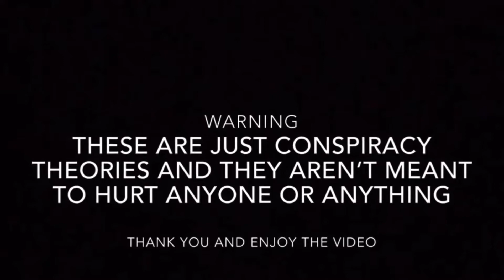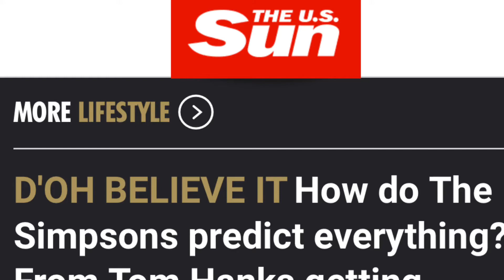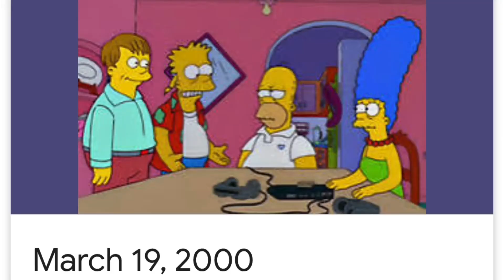The Simpsons Illuminati conspiracy theory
This is not meant to hurt anyone or anything ITS JUST A THEORY.